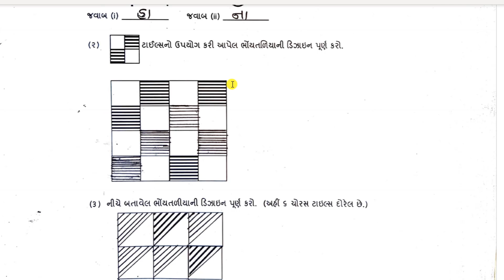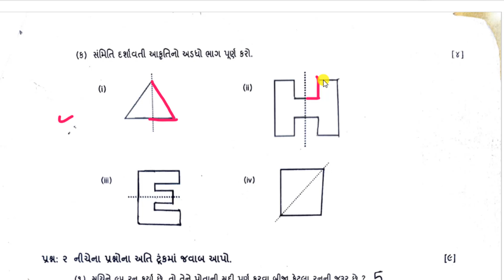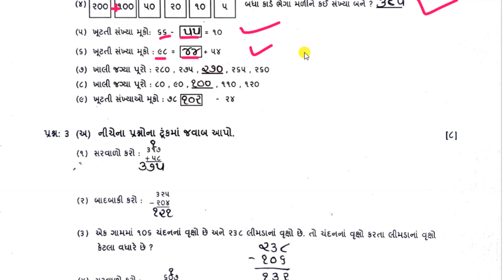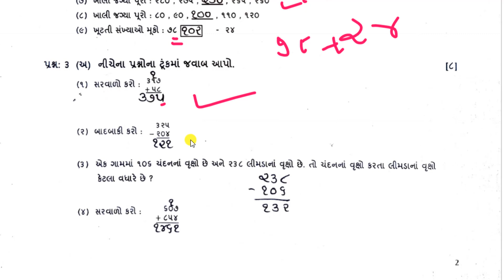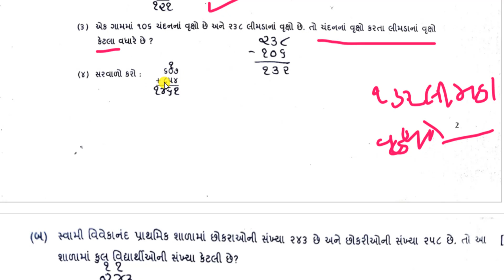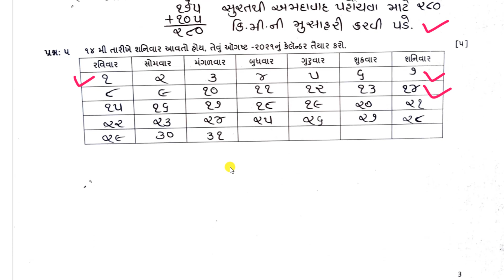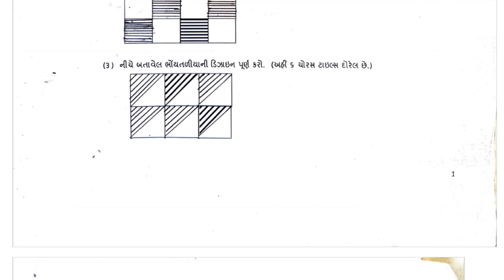std 3 pratham satrant pariksha october 2022|ધોરણ 3 ગણિત પ્રથમ સત્રાંત પરીક્ષા ઓકટોબર 2022|std3 maths